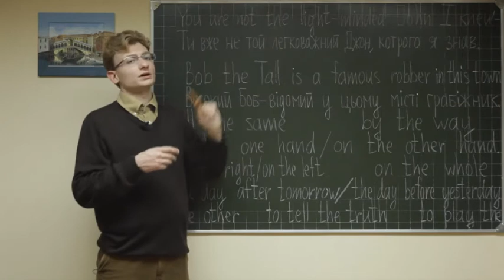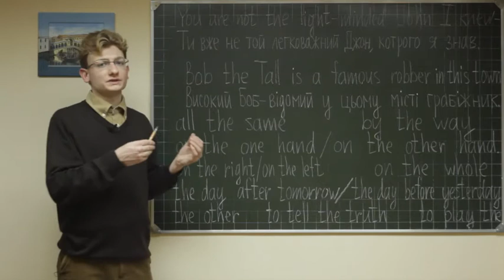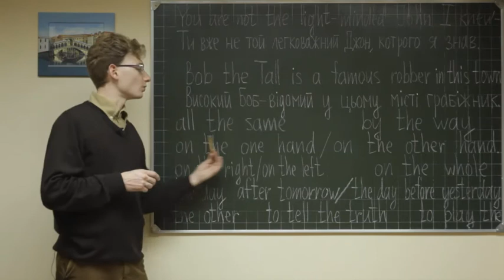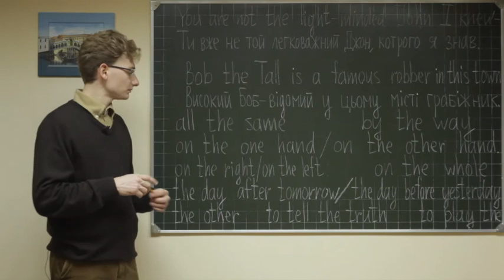Eng gram board ukr lB 031